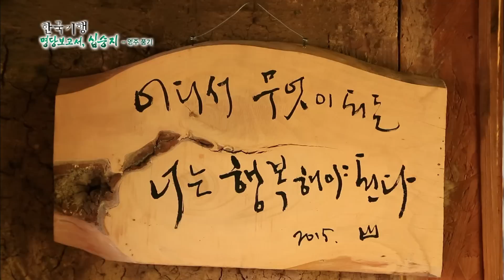[Full] 한국기행 - 명당보고서 십승지 3부 사람을 살리는 땅 영주 20160511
명당보고서 십승지 3부 사람을 살리는 땅 영주 20160511